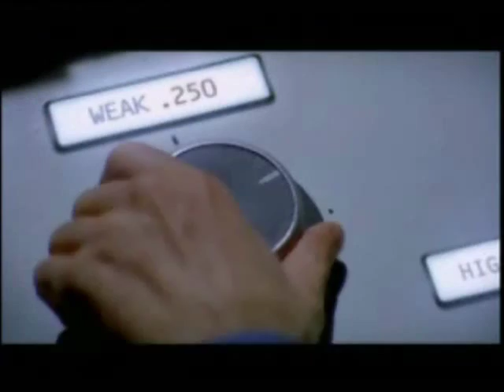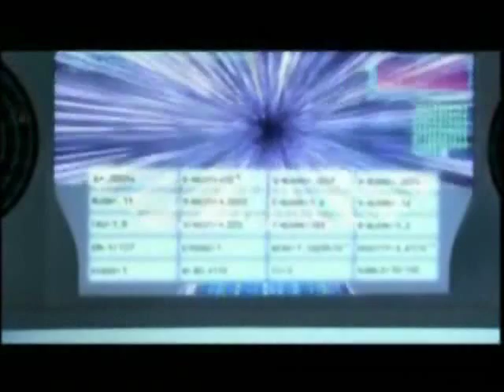Extra Dimensions and Near Death Experiences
Video looks at extra dimensions experienced in the near death experience and predicted by quantum physics.